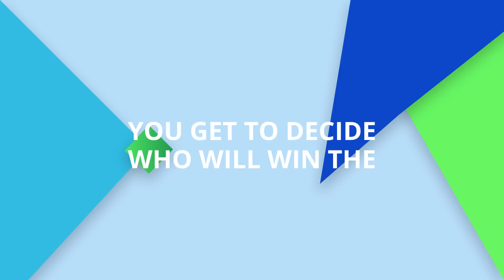FRUITE Challenge EN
Have fun watching the 3 challenge videos uploaded by our youtubers, then vote for your favourite, the one who best respected the theme while being the most entertaining and creative! We really need your help to determine our grand challenge winner. Plus you get to win some cool prizes too!